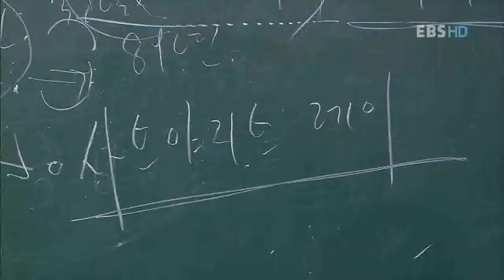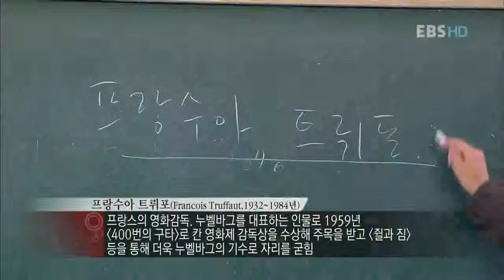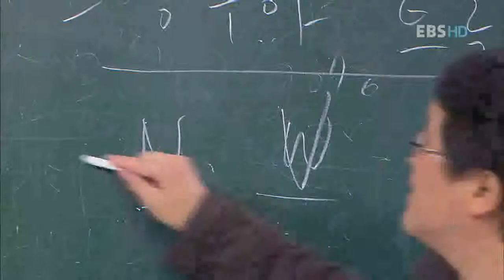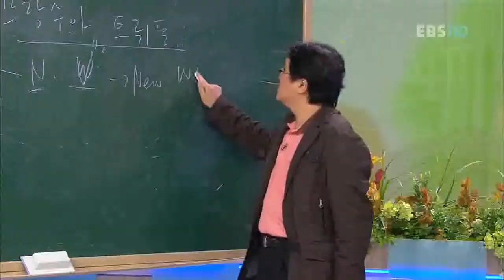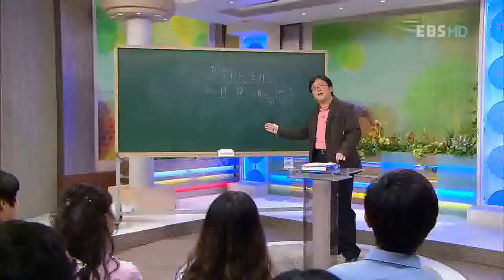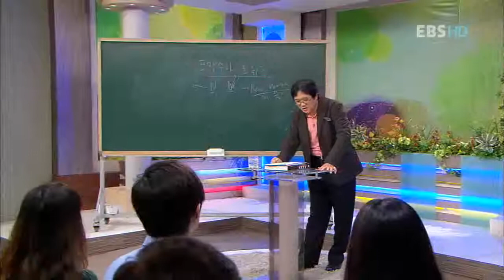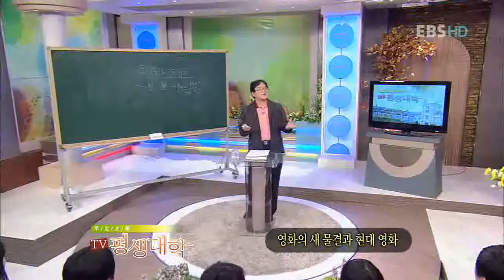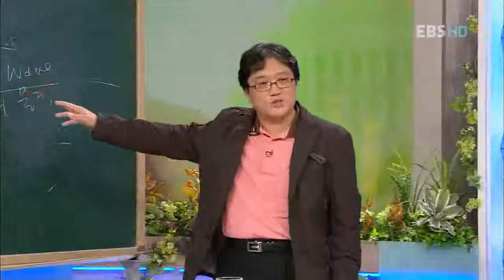TV 평생대학 - Pyeongsaeng Univ_ 전찬일, 영화, 새 물결과 현대 영화_#003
EBS TV평생대학, Pyeongsaeng Univ, 20101229, 전찬일의 세계 영화사 기행 - 영화의 새 물결과 현대 영화

영화평론가 전찬일로부터 현대의 영화에 대해 듣는다.